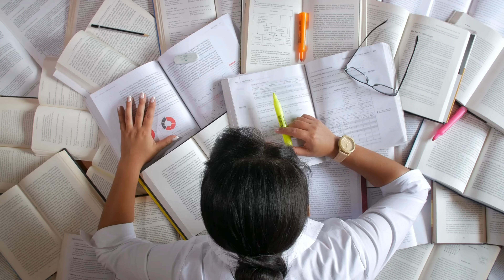Les 5 THREADS HORREUR les plus Perturbants...(En France)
Dans cette nouvelle vidéo au format Thread Horreur, je vais vous présenter 5 histoires vraies et effrayantes se déroulant toutes en France...
Musique de l'outro par Marine Parodi
Montage par Hakken